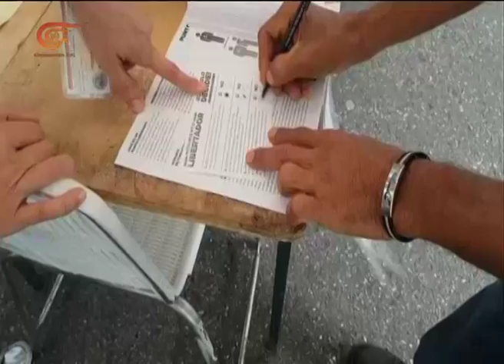Ejército sirio llama a los habitantes de Maskana a retornar a sus hogares y granjas (+ Video)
El ejército hizo un llamado a los habitantes de la zona de Mazkana, Deir Hafer y sus adyacencias en el campo oriental de Alepo, para que retornen a sus hogares y granjas
Autor: Al Mayadeen TV Español
Preparado por: Al Mayadeen
El comando general del Ejército y las fuerzas armadas sirias hicieron un llamado a los habitantes de las zonas de Maskana, Deir Hafer y sus adyacencias en el extremo oriental de Alepo para que retornen a sus hogares y granjas.